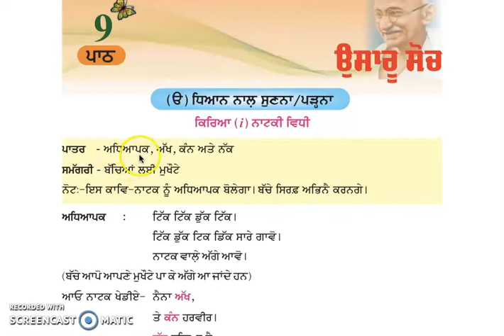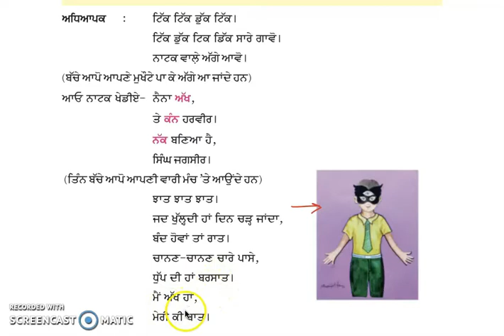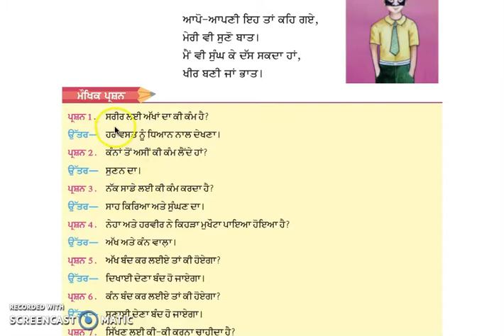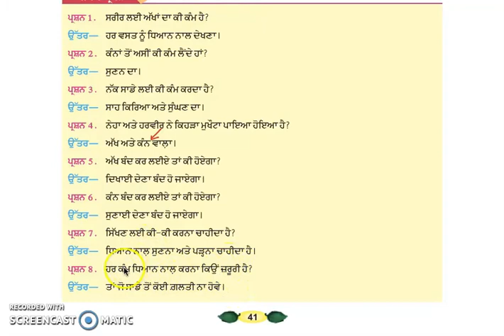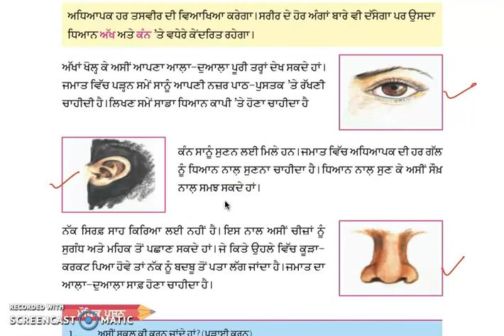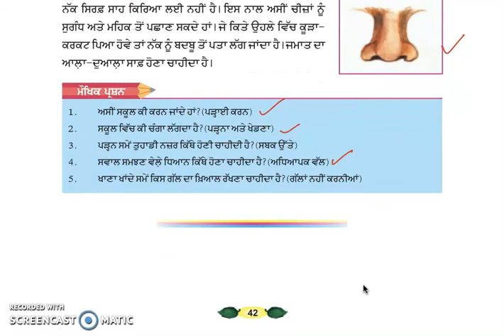Class 2 PSEB ਸਵਾਗਤ ਜ਼ਿੰਦਗੀ-2 (Punjabi book)- ਉਸਾਰੂ ਸੋਚ Chapter 9 (part -1)